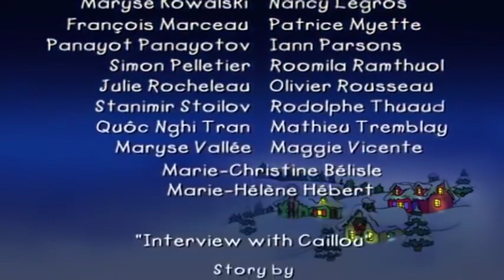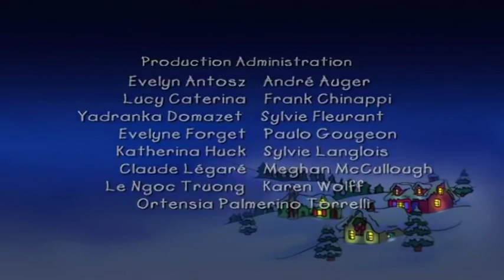Caillou's Christmas movie